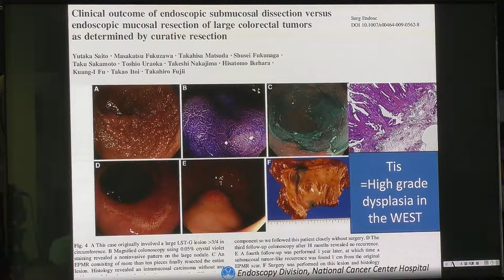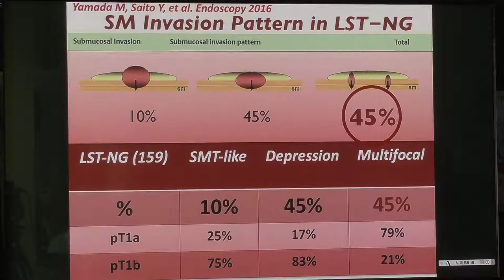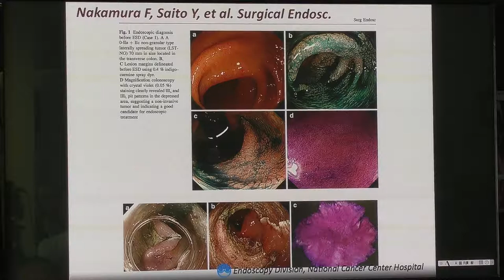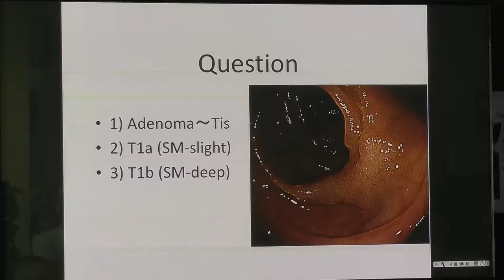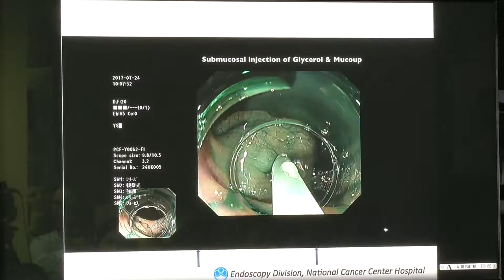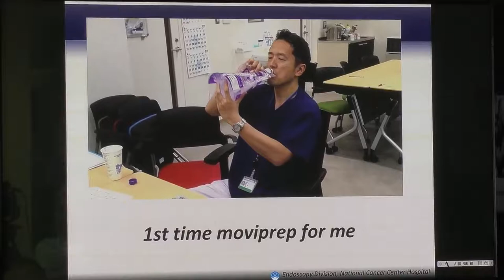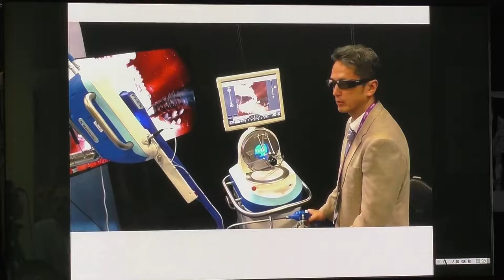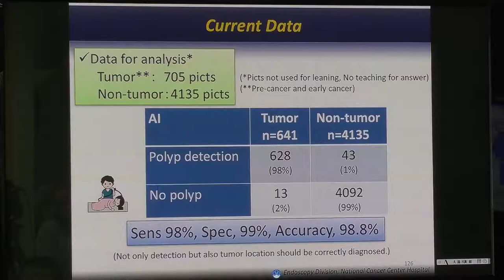39 Yutaka Saito ESD показания, техника, результаты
Вы можете записаться на прием ко мне в Центре Экспертной Эндоскопии